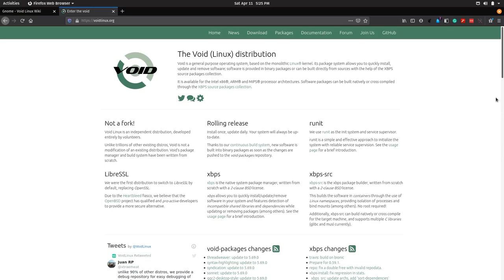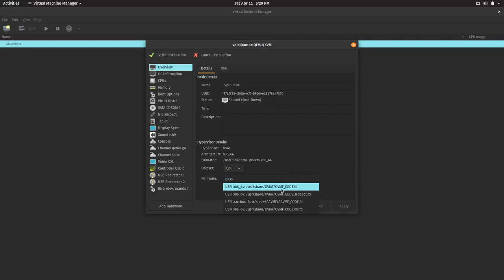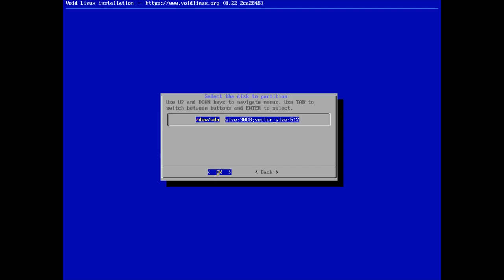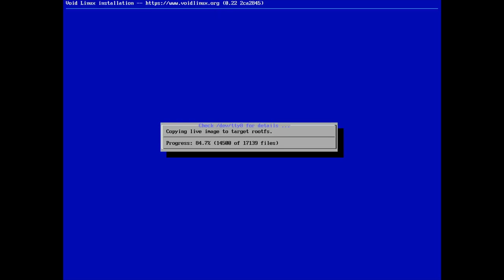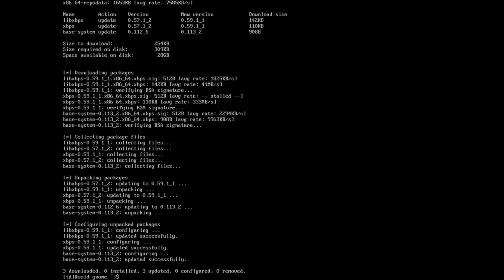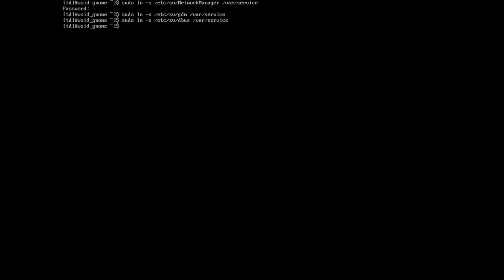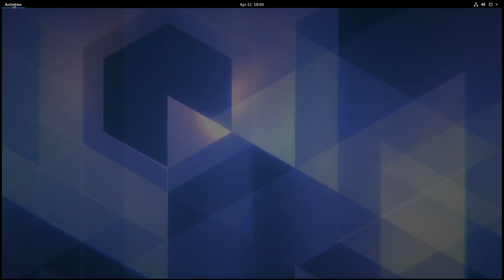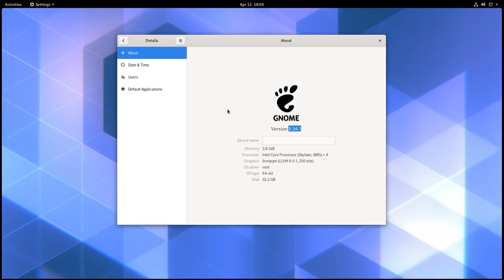Void Linux (UEFI) | Gnome | Install - Walkthrough | Distro Shuffle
In this video, I will install Void Linux as part of my Distro Shuffle series.
Unfortunately, I was unable to install this on my test Lenovo Laptop, so, I was forced to install it as a Virtual Machine. I will use this as my daily driver as I still wanted to accept the challenge to run this for a week as my main operating system.

Let me know what you think about this distro in the comments below, and if you like me to have a look at a specific distro of your choice.

Also let me know what you would like to see on this channel, place your questions, suggestions below in the comments.